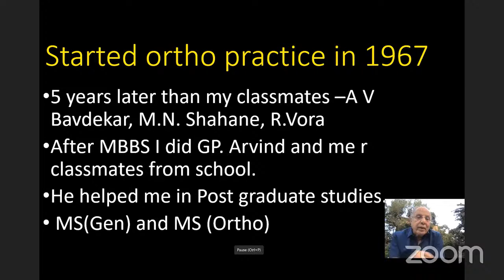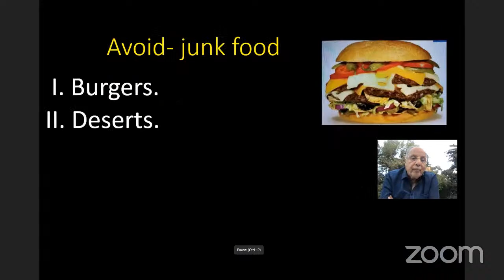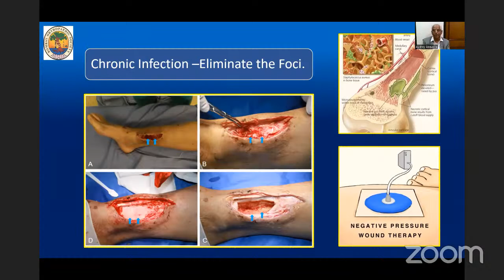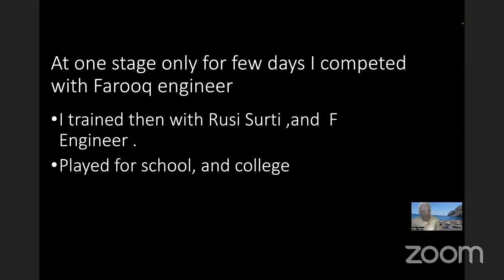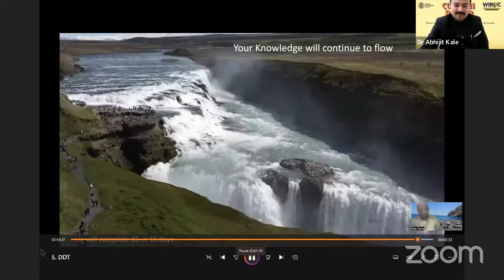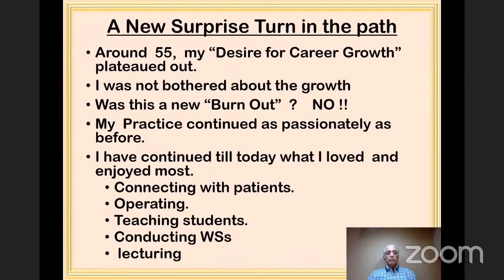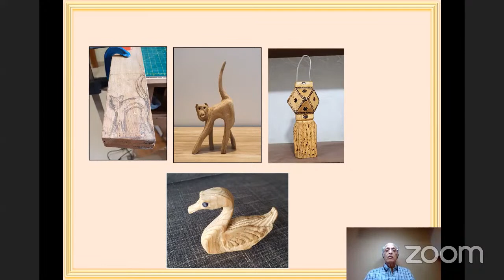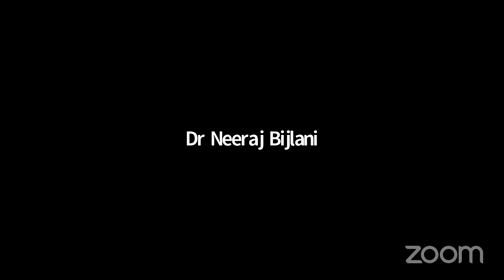🔰WIROC MAX 2022MOTIVATE, INNOVATE, INTEGRATE. REDEFINING ORTHOPAEDICS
🌏Welcome to the Premiere
🔰WIROC MAX 2022
MOTIVATE, INNOVATE, INTEGRATE.  REDEFINING ORTHOPAEDICS

🏬JIO WORLD CONVENTION CENTRE, MUMBAI, INDIA

⌚️Timing : 9.00 pm

🎟️Theme : Genesis of Indian Orthopaedics;
Looking Backwards & Forwards

▪️ Episode1 : Living Legends
More Details of the Episode will be out Soon.

🔸Interview : Dr. Ashish Phadnis & Dr. Abhijit Kale

⬆️  LIVING LEGENDS :  Dr. K. V. Chaubal , Dr. G. S. Kulkarni ,Dr. Nandu Laud ,Dr. D. D. Tanna